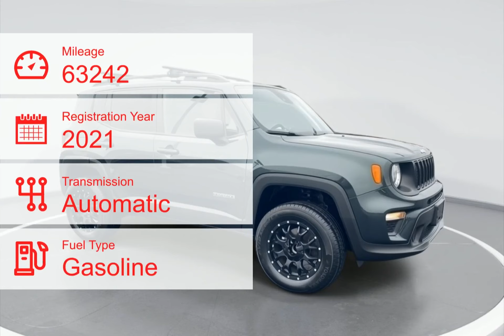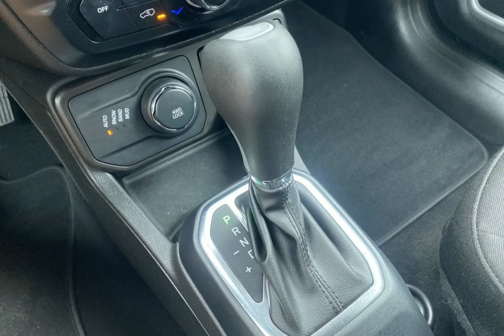2021 Jeep Renegade 5039180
2021 Jeep Renegade 5039180